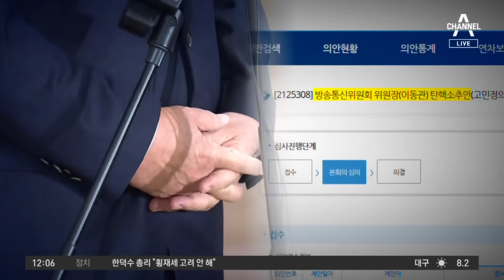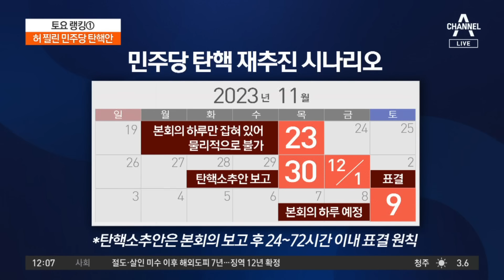허 찔린 민주당 탄핵안…한동훈 “절차까지 무리” | 토요랭킹쇼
허 찔린 민주당 탄핵안…한동훈 “절차까지 무리”

與 필리버스터 철회로…野 '탄핵소추' 제동
민주당, 이동관 탄핵 발의→자진 철회→재발의
한동훈, 이동관 탄핵안 재추진에 "사사오입 떠올라"

〈평일〉
08시 00분 라디오쇼 정치시그널 (유튜브 라이브)
08시 50분 김진의 돌직구 쇼
10시 20분 김진의 더라방 (유튜브 라이브)
12시 00분 뉴스A 라이브
15시 50분 강력한 4팀
17시 20분 뉴스TOP10
19시 00분 뉴스A

〈주말〉
12시 00분 토요랭킹쇼·뉴스A 라이브
17시 40분 뉴스TOP10
19시 00분 뉴스A

〈평일〉
08시 00분 라디오쇼 정치시그널 (유튜브 라이브)
08시 50분 김진의 돌직구 쇼
10시 20분 김진의 더라방 (유튜브 라이브)
12시 00분 뉴스A 라이브
15시 50분 강력한 4팀
17시 20분 뉴스TOP10
19시 00분 뉴스A

〈주말〉
12시 00분 토요랭킹쇼·뉴스A 라이브
17시 40분 뉴스TOP10
19시 00분 뉴스A